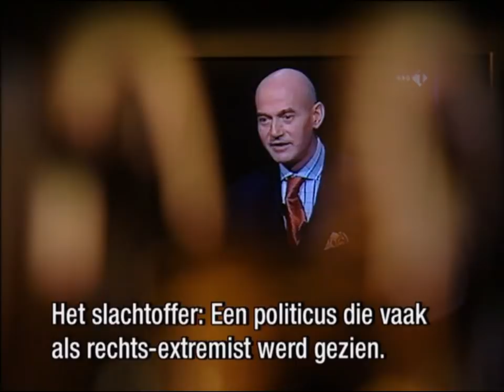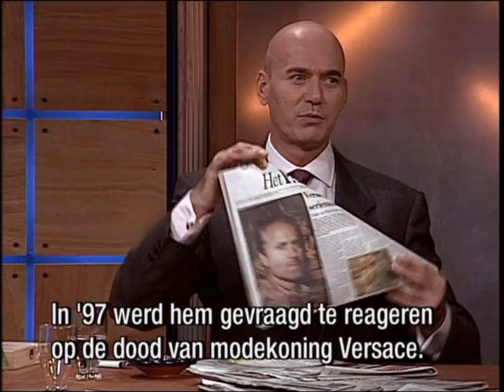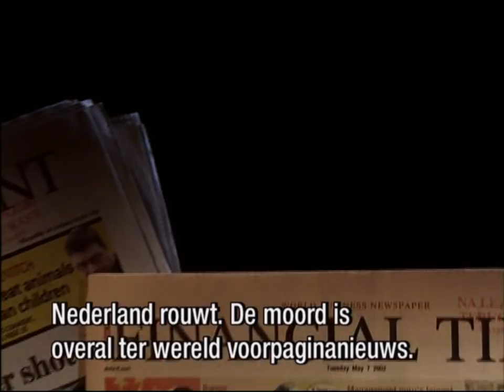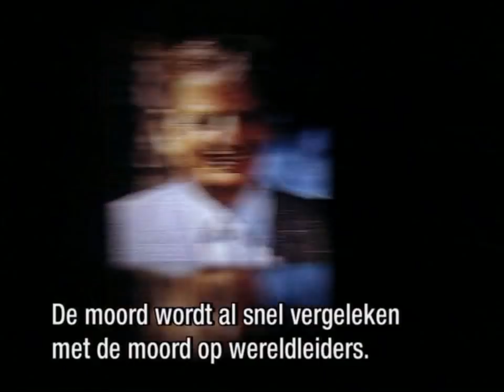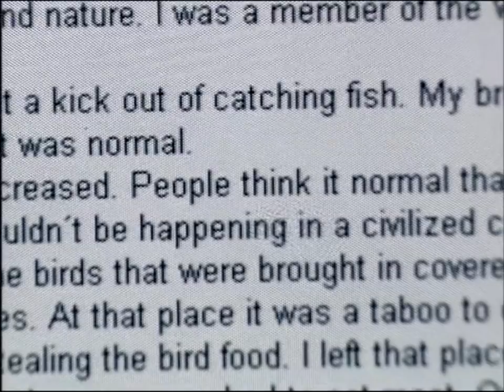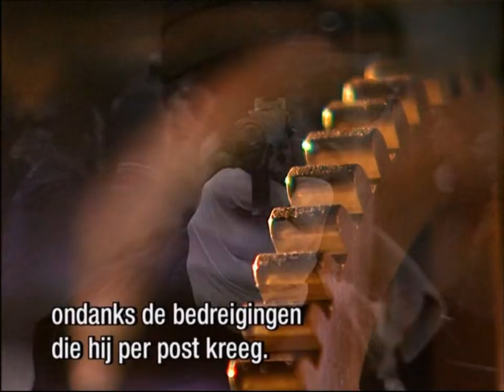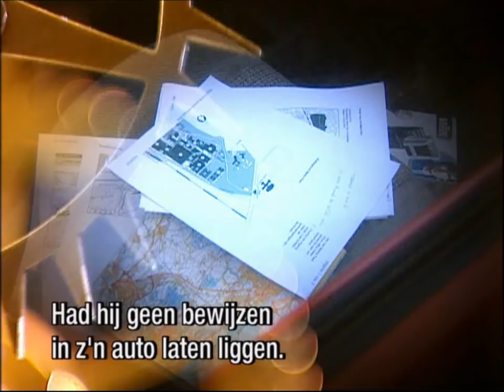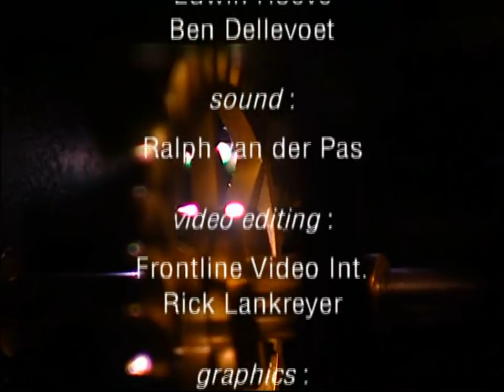Pim Fortuyn A Democracy In Shock